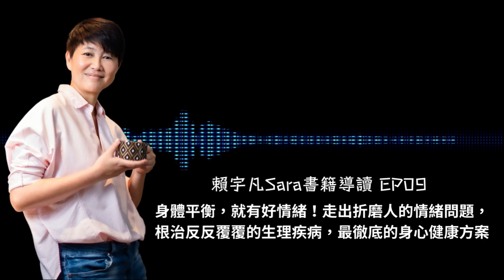賴宇凡Sara書籍導讀 EP09 身體平衡，就有好情緒！走出折磨人的情緒問題，根治反反覆覆的生理疾病，最徹底的身心健康方案｜Podcast｜賴宇凡Sara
本集podcast 宇凡老師 要導讀的是「身體平衡，就有好情緒！──走出折磨人的情緒問題，根治反反覆覆的生理疾病，最徹底的身心健康方案」

☑︎ 痊癒需要的不只是食物，還有心

☑︎ 身和心是不可分離的整體

☑︎ 營養不均衡是神經組織的殺手

☑︎ 缺乏油脂，神經組織一定缺原料

☑︎ 這集老師在導讀之外，還有小小插播分析了 植物性蛋白質 中是否有全面 胺基酸，這是書裡沒有的內容喔喔！

這些跟 身心健康 相關的文章，聽宇凡老師說給你聽！

➪ 我記得老師說過某個觀念，但是紙本書整本翻遍了就是找不到？

➪ 宇凡老師的 紙本書 我都有，但是借人之後就沒回來了？

➪ 突然想找老師書裡提過的某段話，書卻不在身邊，沒辦法馬上翻閱好難受？

➪ 疫情 時代，想送老師的書給海外朋友推廣健康觀念，可是運費好貴貴？

現在不用再煩惱了，宇凡老師的 電子書 終於上架了！

所有知識從此可以使用搜尋功能就找到！也更省力地帶著到處讀！

【各大電子書平台購書連結】

即日起至5/31，「單本9折、兩本88折、三本85折」及「十本套書特價2250元」！

（以上折扣僅供參考，請以各平台公布之最終消息為主。）

歡迎留言告訴我你對這一集的想法